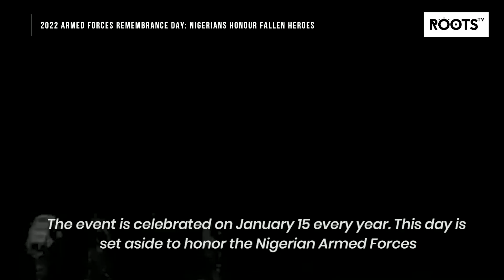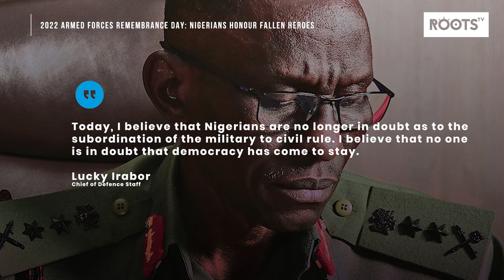2022 Armed Forces Remembrance Day: Nigerians Honour Fallen Heroes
Today, many Nigerians are paying tribute as the country marks the Armed Forces Remembrance Day, which is an annual event to commemorate the nation’s servicemen and fallen heroes.